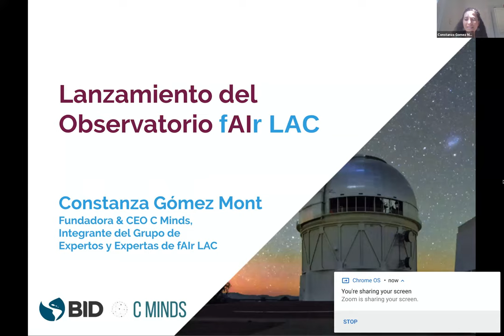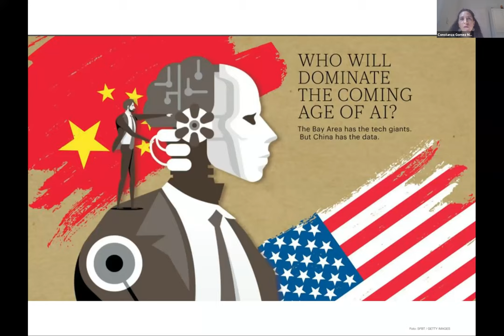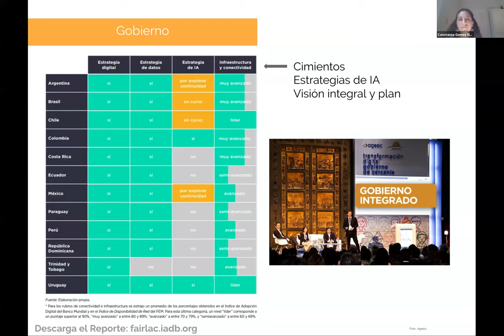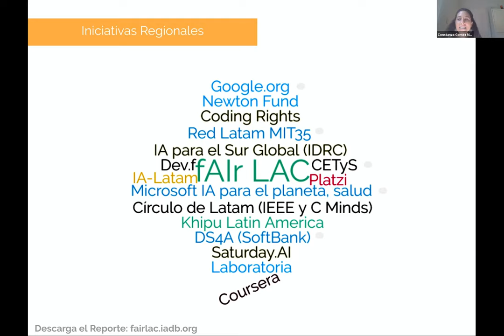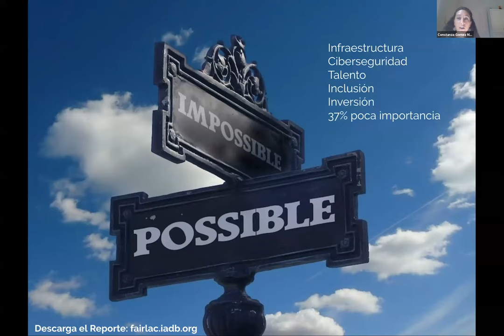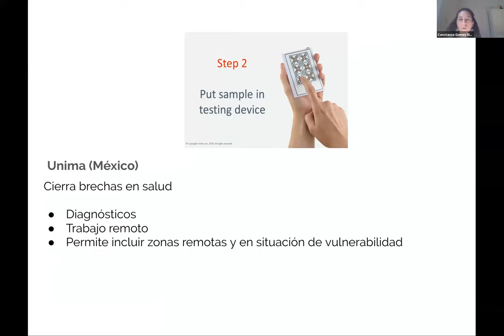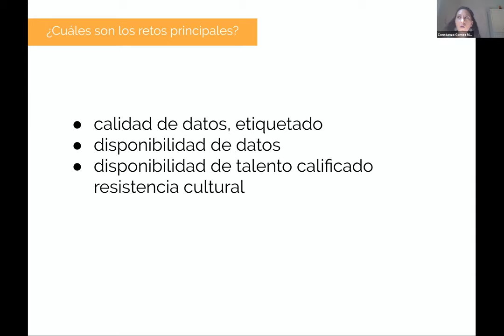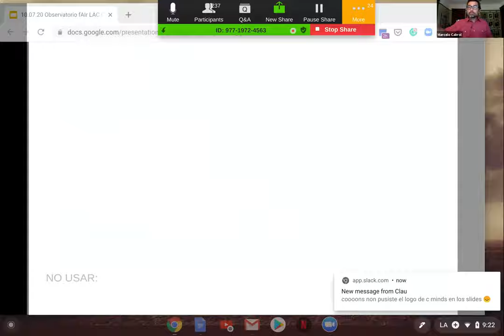Lanzamiento Observatorio fAIr LAC